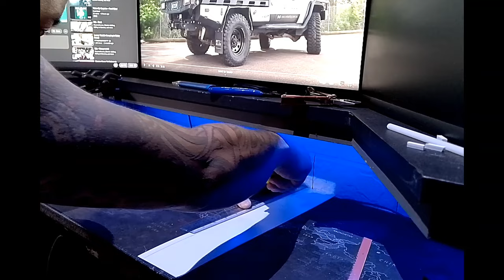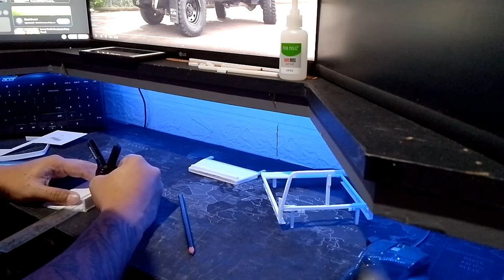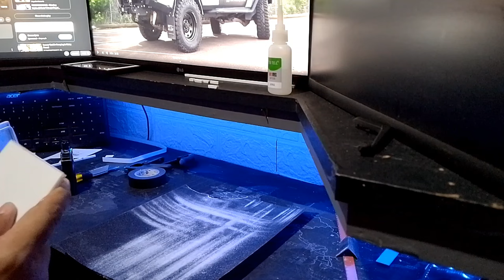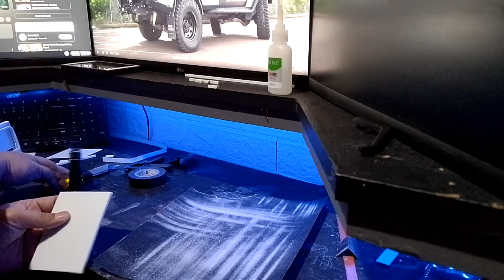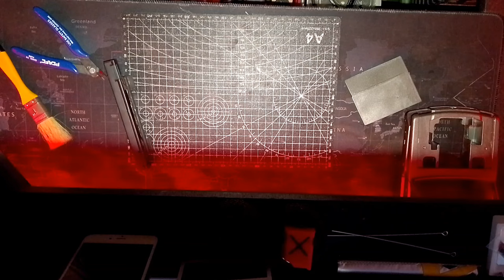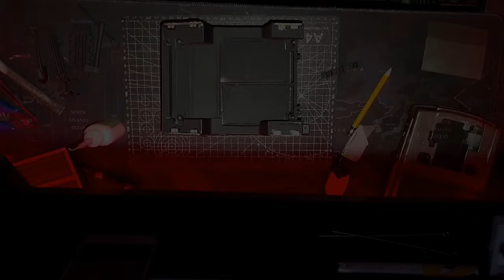Scratchbuilding Mits Alloy canopy for the MN82.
Video build for the MN82 Mits Alloy canopy using styrene.